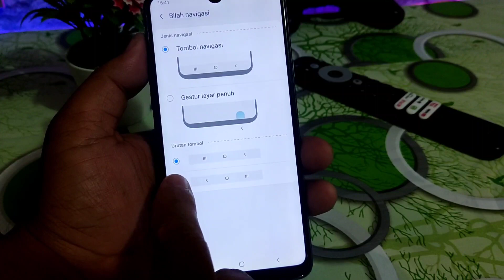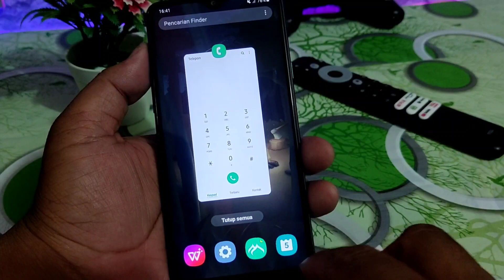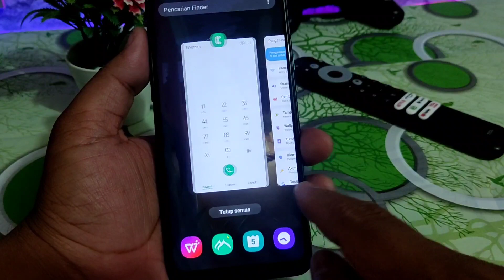Cara Ubah Tombol Kembali Dan Home Jadi Gestur Usap Layar Penuh